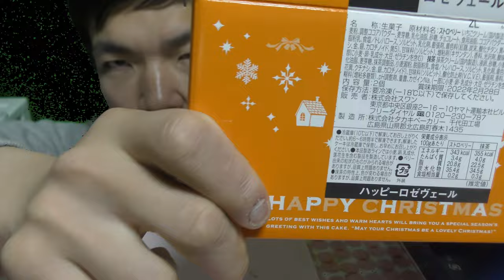2021年のクリスマスケーキはスワンベーカリーの「ハッピーロゼヴェール」！！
あなたと一緒に「クリスマス」をお祝いしたい！！
なのでスワンベーカリーの「ハッピーロゼヴェール」
甘酸っぱいストロベリーとほろ苦い抹茶の相性ばっちり！！